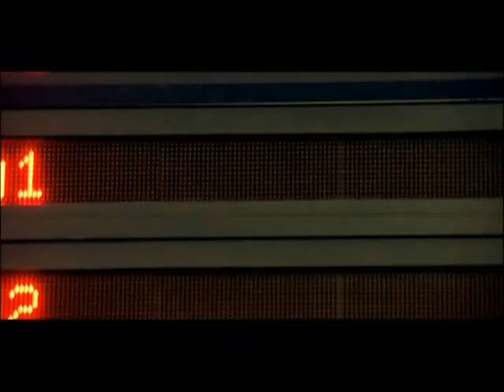Davron Ergashev - Yana sensiz